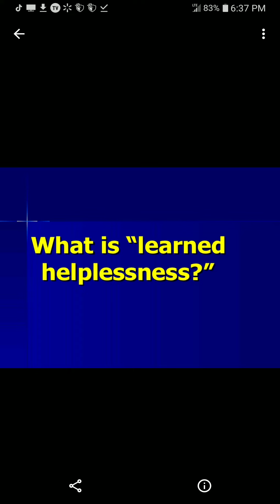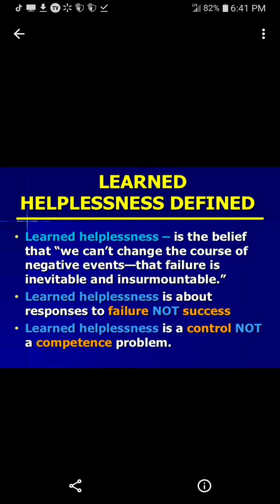IVAN PAVLOV - LEARNED HELPLESSNESS (EXPERIMENT)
IVAN pavlov experiment on dogs ( LEARNED HELPLESSNESS)